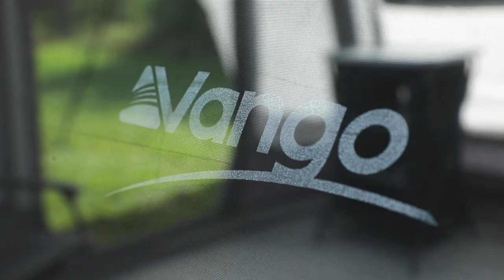Vango Air Vehicle Awning - Jura 2020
The Vango Jura Low drive away awning is ideal for those campervan lovers looking to increase their living space. Easily accessed with a door on each side, the connecting tunnel provides a handy area for storage, whilst the large window on the front door will flood your awning with light. Featuring our Sentinel Signature fabric, the temperature within your awning will remain comfortable during fluctuating temperatures outside. The perfect awning for couples or families on their adventures.